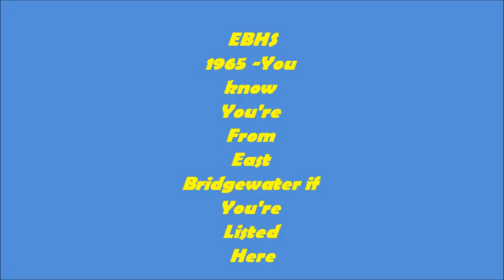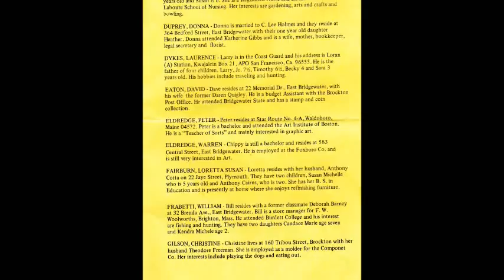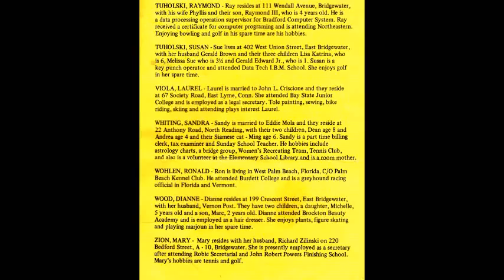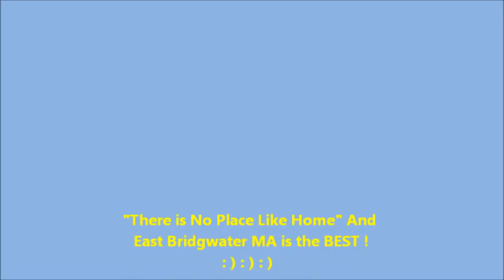East Bridgewater High School 1965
East Bridgewater MA breeds the finest, most uniquely talented and humorous people on this fine Earth.